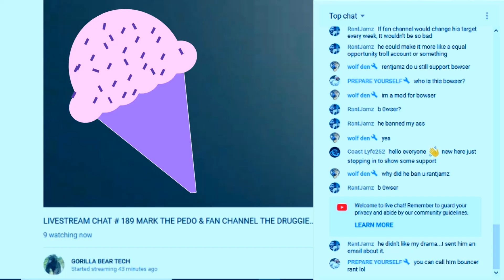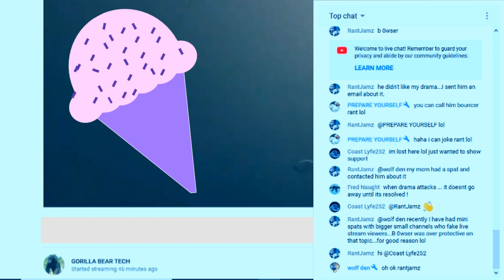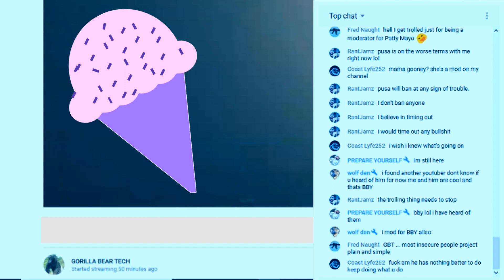Creator Drama Series Season 4 Episode 11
Moving ahead, GBT would try his best to stay out of view from the camera lens. Livestreaming took a toll on him and he was done with showing trolls his reactions. The scar between his eyes on his forehead from essentially being frustrated and angry. He didn't like how everyone else was making proper videos. GBT continued his whining and complaining almost nightly for months and months.